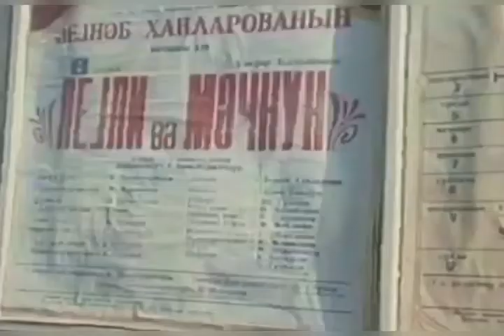Xanəndə Arif Babayev - 83